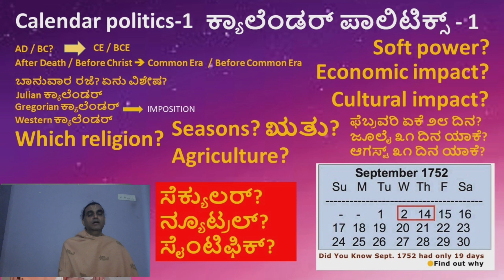Calendar politics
Is the mainstream calendar we use secular, swadeshi, scientific? If not, why?